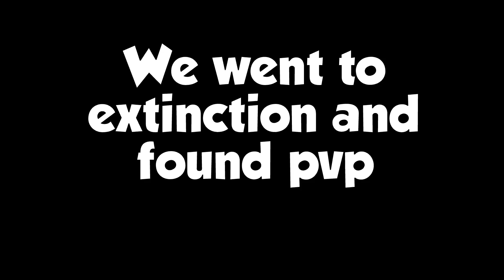Most Polite Raid Ever! Ark: Trio PvP EP. 6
Check out the following links to play like SEAASER!
My Headset
My Keyboard
My Mouse
My PC